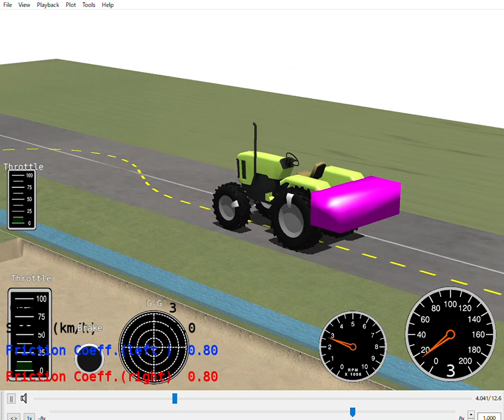No.1033 Oncoming vehicle 6690kg 2WD 2600kg Mu=0 8 Route 15kmh Entrance 2